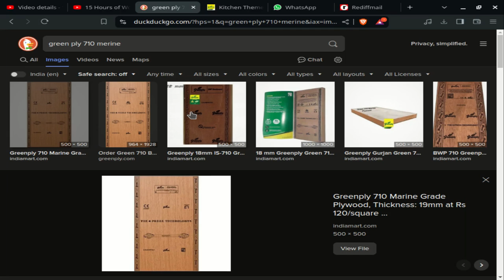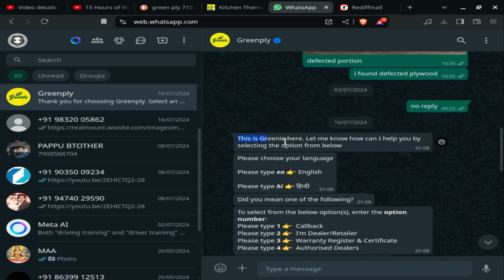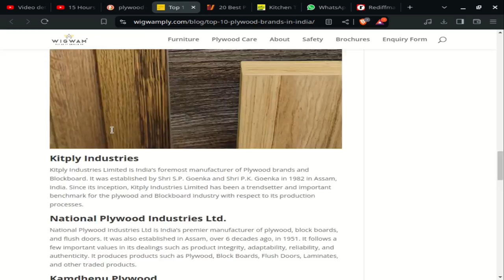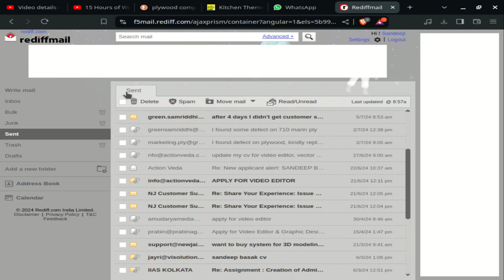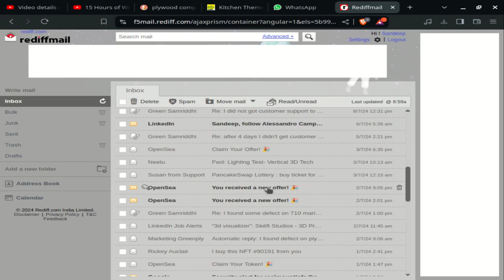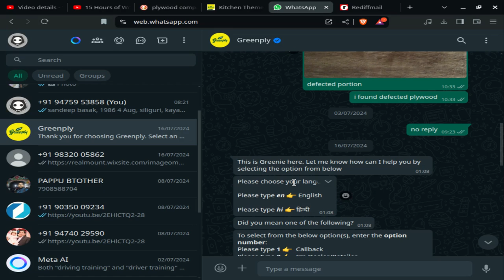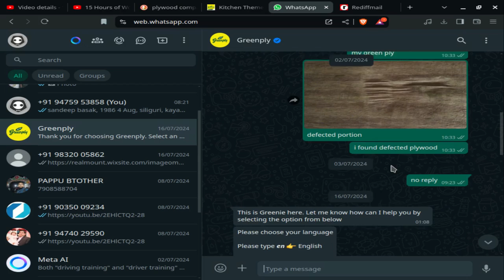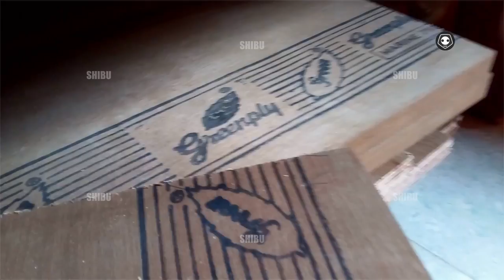🪷🌹🧘‍♂️Green ply customer care not support me after call|waste 35 days|show you prove|no replacement